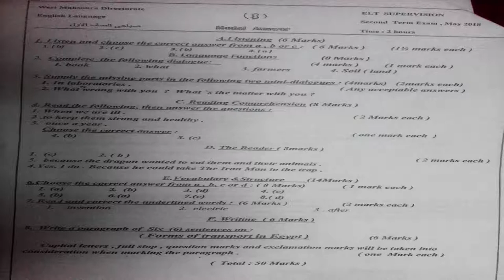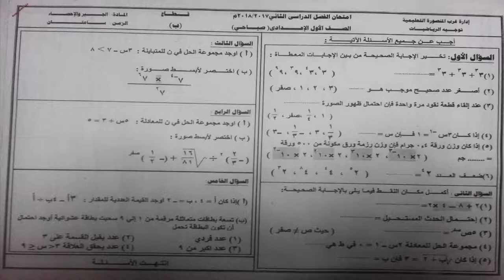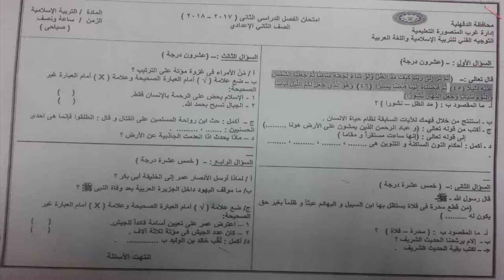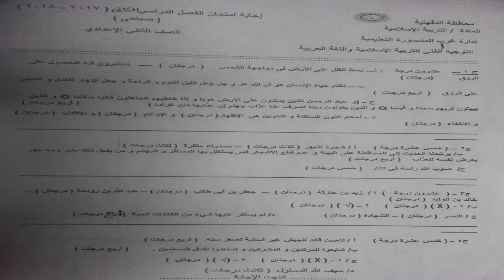امتحان اخر اولى اعدادي انجليزي جبر ثانية اعدادي دراسات دين اخر العام 2018